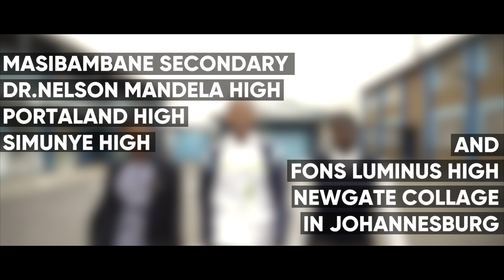AFRICA UNITE PRESENTS HEIDEVELD SCHOOL CLUB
Africa Unite (AU) is a human rights and youth empowerment organization that works with citizens, refugees and migrants to prevent conflicts, enhance social cohesion and promote socioeconomic development.